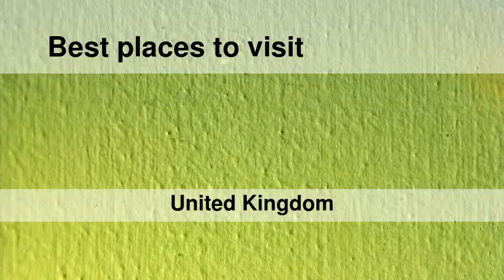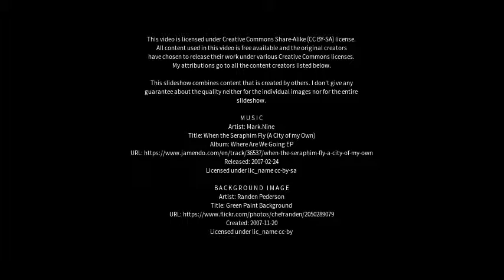Best places to visit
Best places to visit - Bournemouth (United Kingdom) Best places to visit - Slideshows from all over the world - City trips, nature pictures, etc.